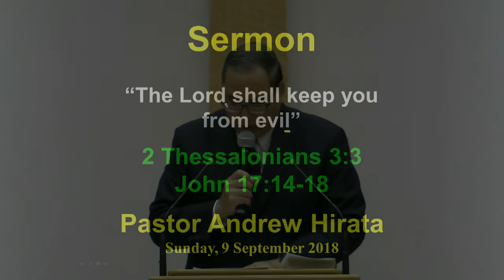The Lord shall keep you from evil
2 Thessalonians 3:3
John 17:14-18